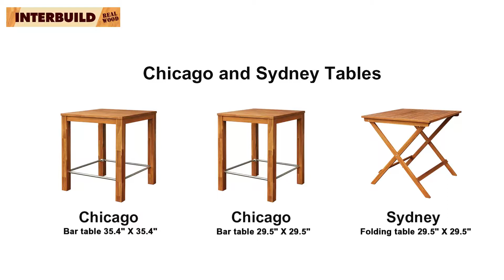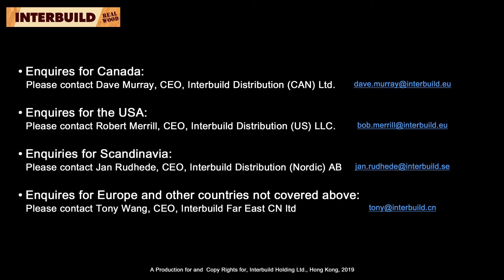INTERBUILD Balcony Life 2019, inch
The INTERBUILD Balcony Life 2019 range of products.
A range of Unique Scandinavian Design Balcony and Patio furniture.
- High backed Bar chairs with or without armrests!
- Bar tables with stainless steel footrests
- Regular height table and armchairs / folding chairs.
- Interlocking deck tiles.
All in FSC certified Acacia.
Recorded in Zhuhai, China including the soundtrack 'The Balcony Stumble', created with inspiration from Freddie King's The Stumble.